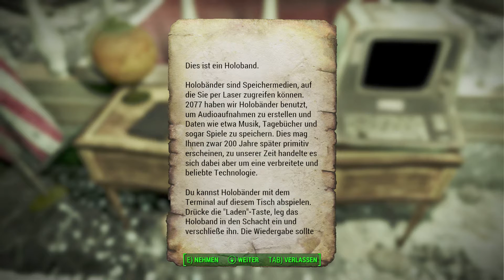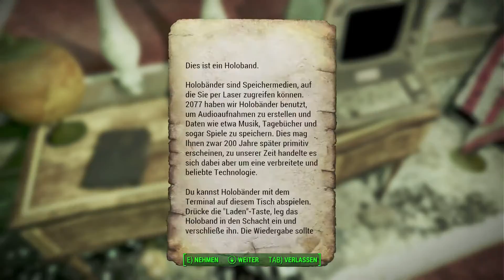Fallout4 #128 Auf zum Institut - Let´s play [deutsch] [ger] [HD]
In diesem Let´s play / Gameplay zu Fallout  4 schlagen wir uns durch ein postapokalyptisches Boston und versuchen der Natur,der Gesellschaft und all ihrer Gefahren zu trotzen. Raus aus der Vault und rein ins Vergnügen heißt es! Es wird spannend, was uns Bethesda hier für einen Leckerbissen serviert ;)